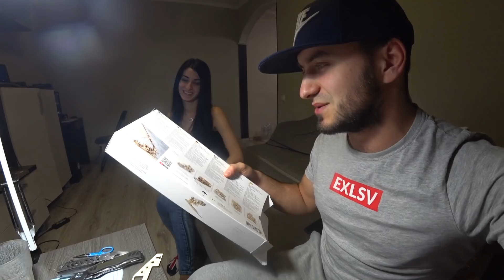КУПИЛ АВТО , УКРАЛИ НОМЕРА Сборка пожарной машины от UGEARS влог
Сборка пожарной машины от UGEARS